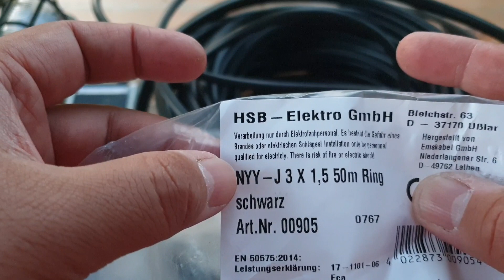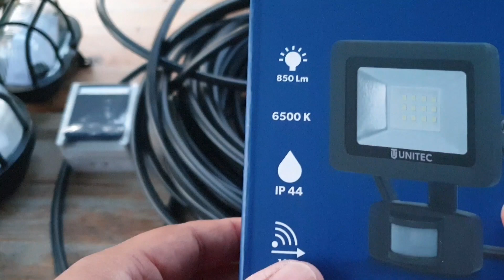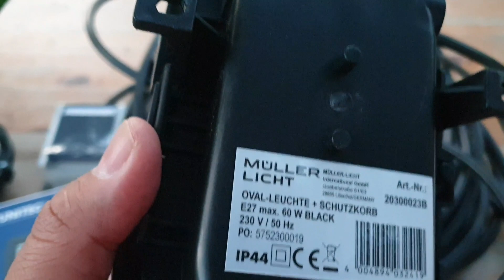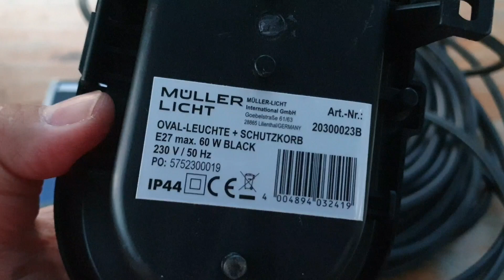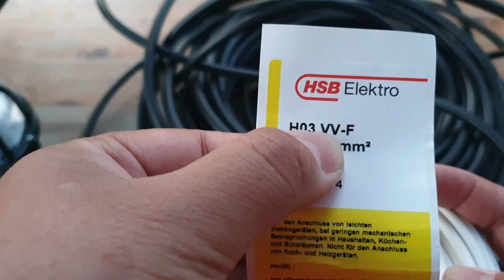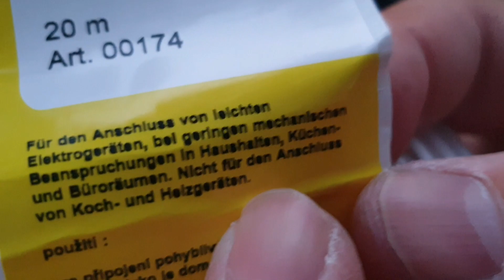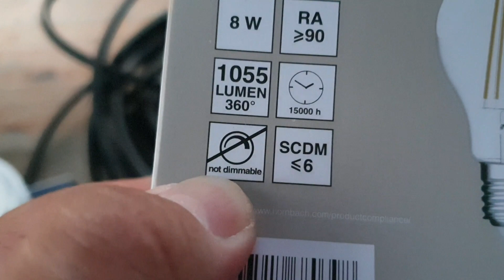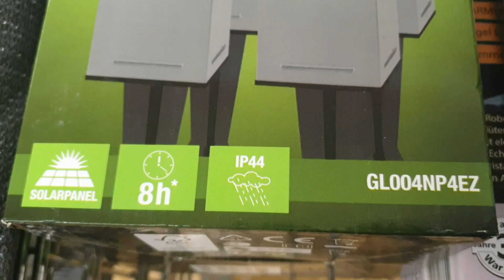HANGİ KABLOLAR VE LAMBALARI BAHÇEMİZDE KULLANMAMIZ GEREKİYOR ?ALIRKEN NEYE DİKKAT EDELİM? 3.BÖLÜM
3.BÖLÜM : HANGİ KABLOLAR VE LAMBALARI BAHÇEMİZDE KULLANMAMIZ GEREKİYOR ?ALIRKEN NEYE DİKKAT EDELİM?

SU , YAĞMUR , GÜNEŞ' E MARUZ KALACAĞINDAN ; BAHÇEDE KULLANACAĞIMIZ KABLOLARIN , LAMBALARIN , FİŞLERİN HANGİ ÖZELLİKDE OLMASI GEREKİR. TEHLİKELİ VE ARIZA ÇIKARACAK DURUMLARI EN AZA İNDİRMEK İÇİN BUNLARA DİKKAT ETMELİYİZ.IP 44 ve  IP 55 NORMLARI NELERDİR ? BİLGİLENDİRİCİ BİR VİDEO OLDUĞUNA İNANİYORUM .HERKESE KOLAY GELSİN.

 4.BÖLÜM : GÜNEŞ PANELİNDEN ELEKTRİK ÜRETMEYE BAŞLADIK.AKÜ ŞARJ OLUYOR. PANELİN KABLOLARINI BAĞLIYORUZ.

Bütün Bölümler: GÜNEŞDEN ELEKTRİK ÜRETİMİ, GÜNEŞ PANELİ KURUMU DETAYLI ANLATIM. HANGİ KABLOLAR VE LAMBALAR KULLANILMALI. GÜVENLİK İÇİN FAZLADAN NELER YAPILMALI.

 Bahçe videoları hoşunuza gittiyse '' begenmeyi '' unutmayın!

 Burada anlattığım her konunun kaynağı ; kendi tecrübelerim , araştırmalarım , okuduğum bilimsel makalelerden öğrenilererek hazırlanmaktadır. Videoların içeriklerini oluşturma aşaması bazen haftalar ,aylar sürebilmektedir.

Merhaba sayın AcemiBahçıvan takipçilerim, yıllar yıllar önce ilk başlayanlar gibi bir Acemi Bahçıvan olarak  bu kanalda sizlere tecrübelerimi aktarmak istedim. Ve İnsanların önceki yüzyıllarda , yapay kimsayallar , zehirsiz yaptığı tarım uygulamaların izini sürmeye başladım. Tabiki bunu bilimsel araştırmaların desteği ile gerçekleştirmeye çalışmaktayım. Dünyada gelişen '' DOĞAL TARIMI UYGULAMARINI '' kaynaklarından inceleyip , benim ve başkalarının tecrübeleriyle harmanlamaktayım. Hedefim insanlara yanlış öğretilen , dayatılan , para ve zamanının boşa gitmesini neden olan  uygulamarda farkındalık oluşturmaktadır. Bu konuların hazırlanması için ; iş zamanlarından kalan vakitlerimi kullanmaktayım. Gerektiğinde de imkanım ölçüsünde maddi harcamalarda yapmaktayım.
  Tavsiyelerinize uyarak ve artan tecrübelerimle videolarımı daha iyi çekmeye çalışıyorum. Takdir edersiniz bu işle hayatımı devam ettiren birisi değilim ama doğadaki muhteşem düzeni, canlıları keşfetmek ve onların bir parçası olmak  gerçekten dünyalara değmekte.